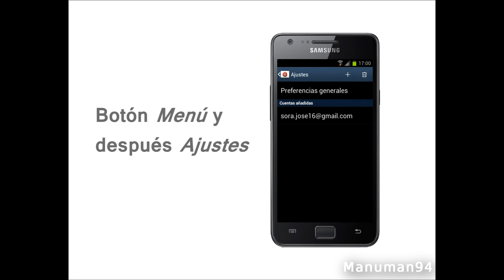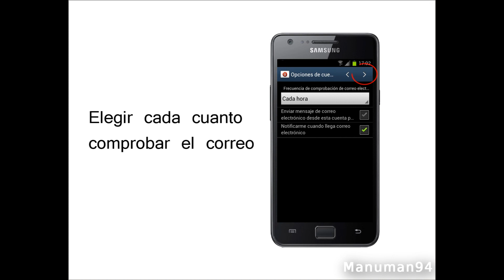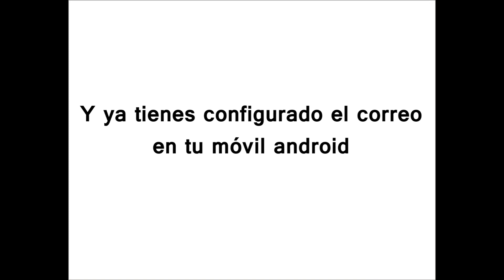Cómo configurar el correo de la Universitat de València en tu móvil Android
Un vídeo que muestra cómo configurar el correo de la Universidad de Valencia para poder recibir y enviar mails en tu móvil Android.

La música que suena es:
Viola - A For Apathy